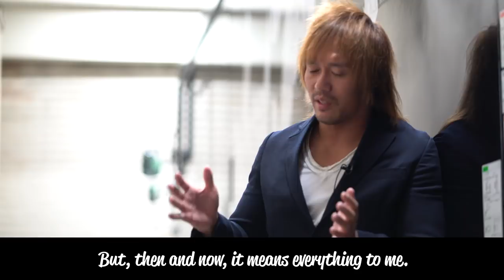Kazuchika Okada vs Tetsuya Naito - IWGP Heavyweight Championship : WK12 promo [English subs]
WRESTLE KINGDOM 12 in Tokyo Dome! Where will you be January 4th!? Come see the world's premier pro-wrestling event in person, or Watch live on NJPWWorld !